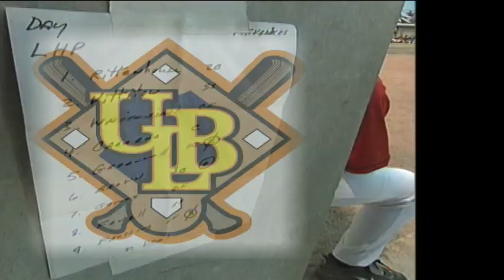MINOR LEAGUE BASEBALL (TV Commercial)(Broncos)(HQ)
MINOR LEAGUE BASEBALL (Television Commercial)(Broncos)(:60)(High Quality)